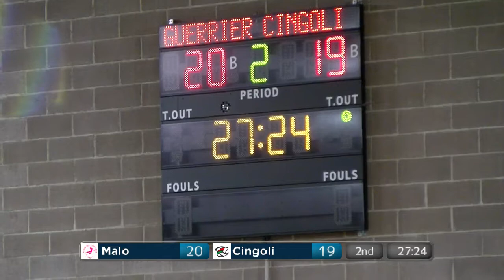Serie A Beretta F [1^]: Guerriere Malo - Cingoli 21 - 19